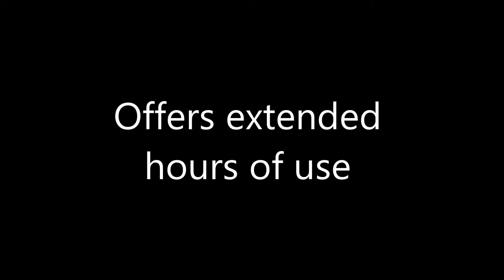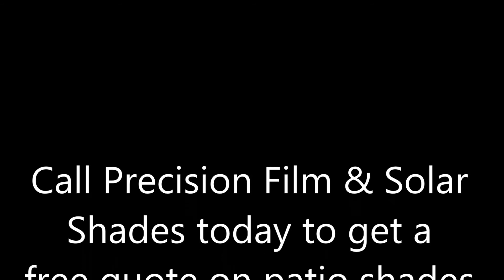Patio Shades Denver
Patio shades offer so many benefits, for example, they help make your patio more comfortable, cuts glare and adds privacy, just to name a few. Give Precision Film a call to get a free quote on patios shades.